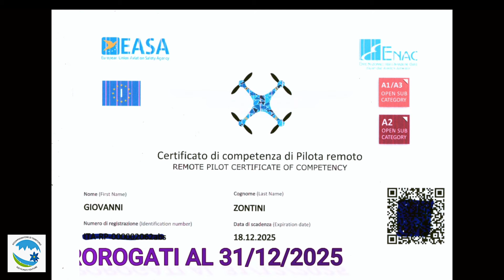POSIZIONAMENTO DEL TERZO PONTE SUL CAFFARO.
Al confine del Caffaro si è posizionato il terzo ponte sul torrente, vicenda paradossale.